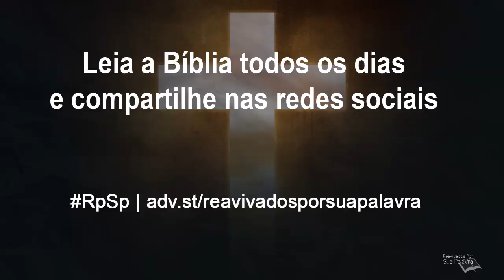Marcos 12 - Reavivados por Sua Palavra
Na leitura de hoje também somos lembrados que temos compromissos enquanto cidadãos; a corrupção dos governos não pode ser desculpa para nossa própria corrupção e irresponsabilidade como cidadãos.